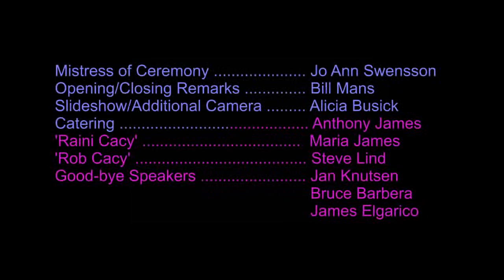Bon Voyage and Thank You Party to Two Awesome Volunteers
Lorraine and Rob Cacy are two devoted volunteers at the Anchorage Senior Activity Center. Bake Sales, Craft Room, Bazaars, Fur Rondy Events, Programs, Food Bank, Board of Directors, the list goes on - the Cacys have volunteered on all of them. They have contributed and raised money for the Center and they are volunteers you can truly rely on. They will be moving to the lower 48 and will be spreading their volunteerism to a local Senior Center. They will be sorely missed. This event was a Farewell party and recognition of their humongous efforts towards the Center. Filmed in the Starlight Ballroom on April 10, 2011 by Videographers Frank P. Canha and Julia Tenison.